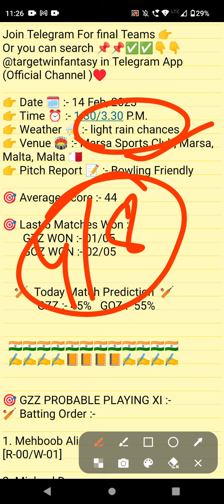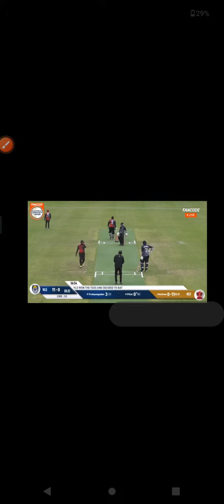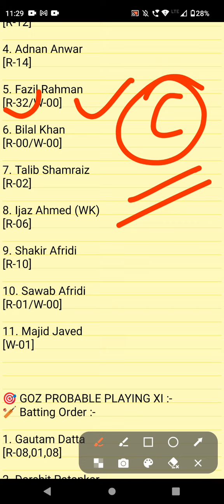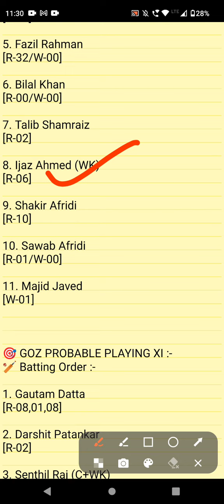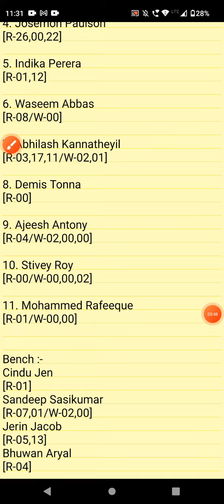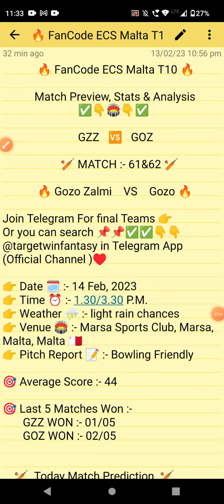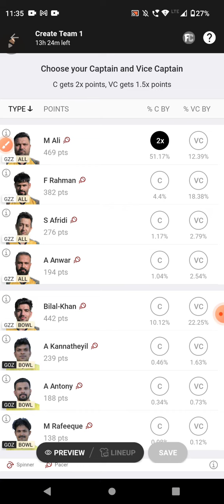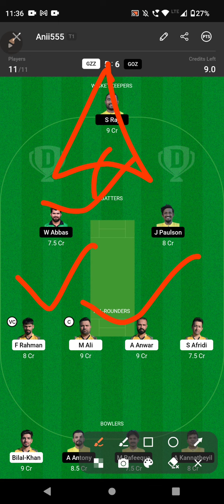GZZ VS GOZ DREAM11 TEAM | ECS T10 MALTA | FULL STATS & ANALYSIS | DREAM11 GL & SL TEAM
1.This analysis is based on my understanding, knowledge and instinct. While selecting your team, consider the points mentioned and make your own decision.

2.Dream11 takes great care to comply with all central and state legislation in India to ensure that users are fully protected.Dream11 constitue a 'game of mere risk, which makes the dream11 game exempt from the provisions of the Public Gambling Act, 1867(PGA) Dream11 is a legitimate business activity protected under article 19(Dg)of the constitution of India.'

3.''This game involves an element of financial risk and may be addictive, please play responsibly and at your own risk."